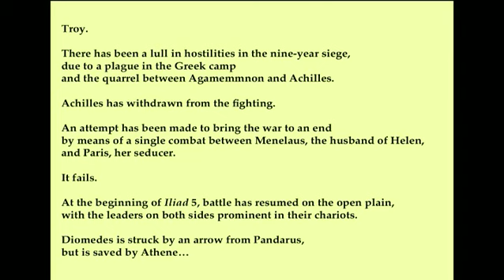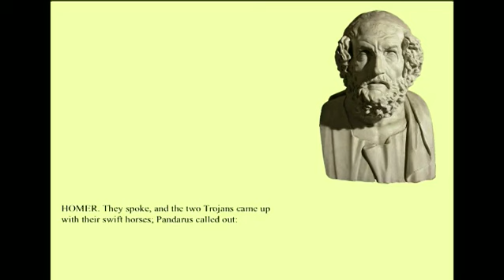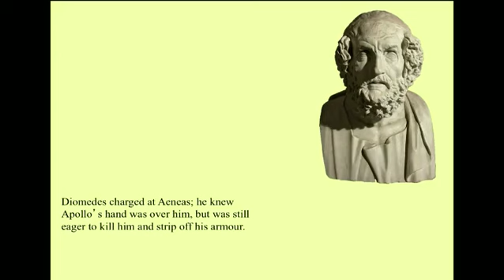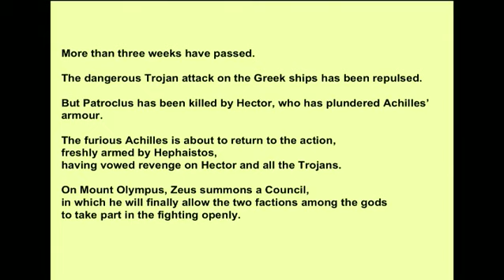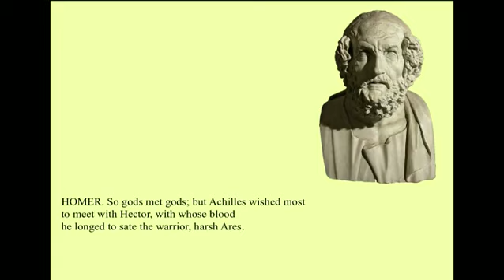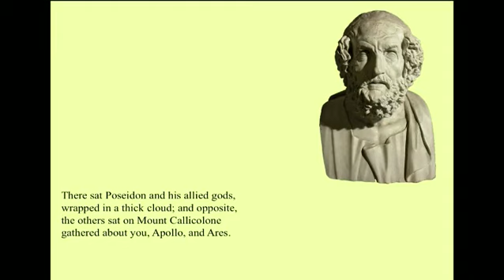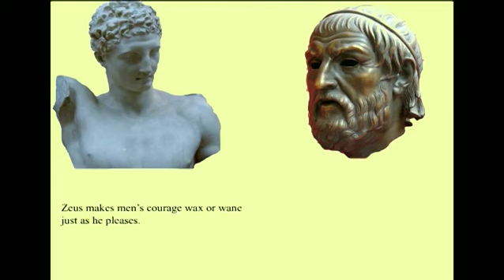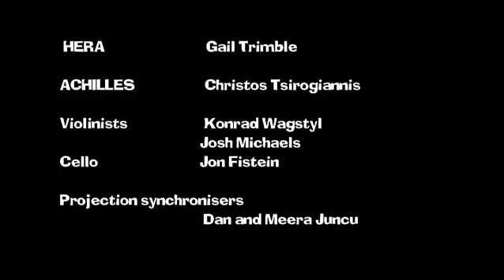Aeneas — Part 1: Troiae Tutamen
Part 1: a dramatic reading from Homer's "Iliad".